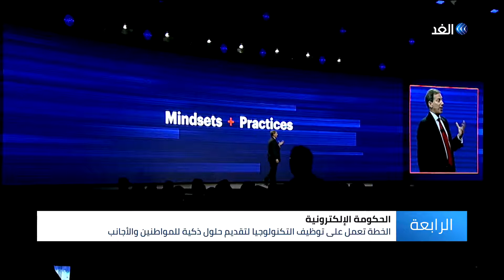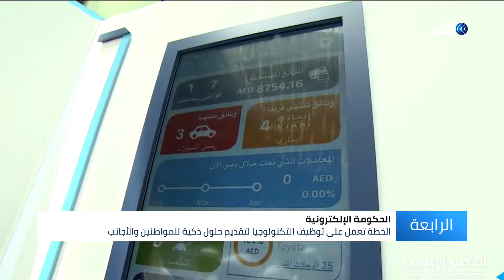خطة دبي الذكية .. منظومة تسهم في تحقيق رؤية الإمارات 2021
تعتبر خطة دبي الذكية ألفين وواحد وعشرين ،المرحلة التالية لتحقيق رؤية قيادتها، في تحول دبي لمدينة تستثمر التقنيات وتطبيقاتها، لمنح سكانها أسلوب حياة، يجعلها الأسعد في العالم .وتسهم أيضا هذه الخطة بشكل رئيسي في ترسيخ مكانة دبي بصفتها الجهة المسؤولة عن قيادة عملية التحول الالكتروني الذكي للامارة سعيا منها نحو تحقيق هدفها الأسمى والمتمثل في جعل دبي أسعد وأذكى مدينة على مستوى العالم. المزيد من التفاصيل عبر التقرير المصور لمراسل الغد من دبي عبد الله الزعبي، عبر الفقرة الإخبارية.